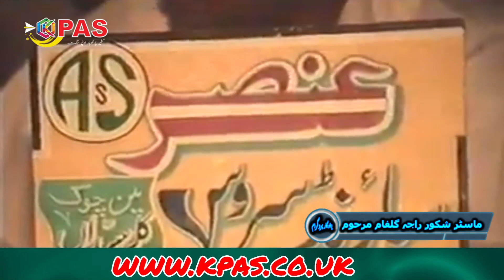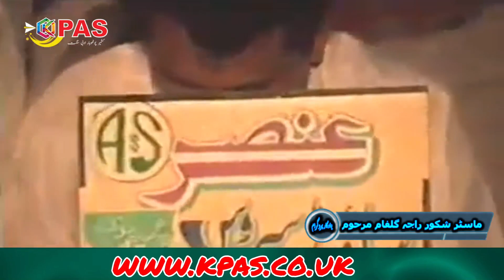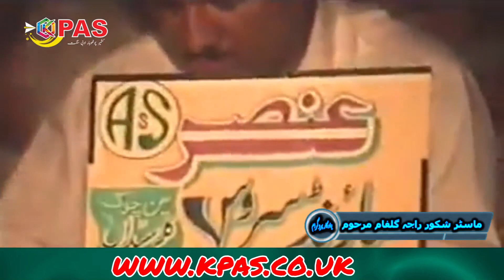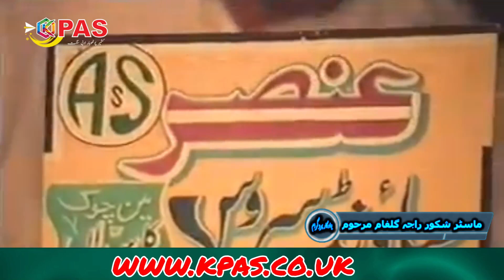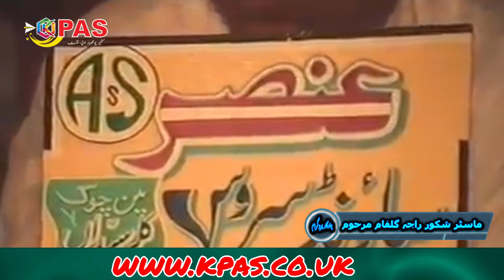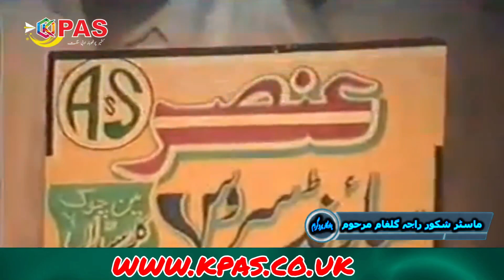Master Sakoor||Raja Gulfam Late ||Yaadgar Program Classic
Master Shakoor||Raja Gulfam||Yaadgar Program
پوٹھوار اور کشمیر کی سنجھی ثقافت اور کلچرپر مبنی پروگرامز دیکھنے کے لیے ہمارا چینل سبسکرائب کریں شکریہ